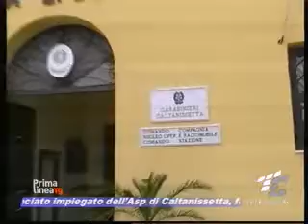Lavora due ore al giorno